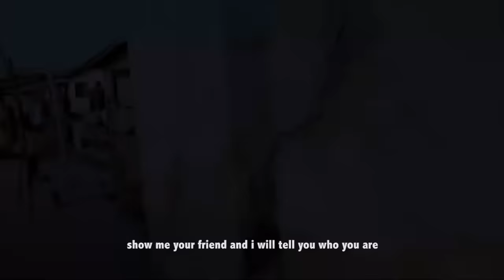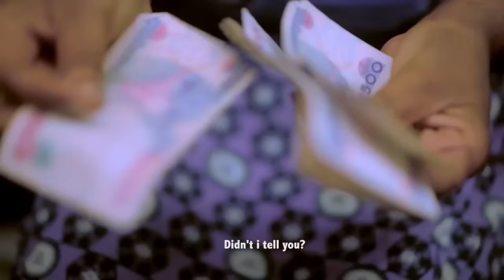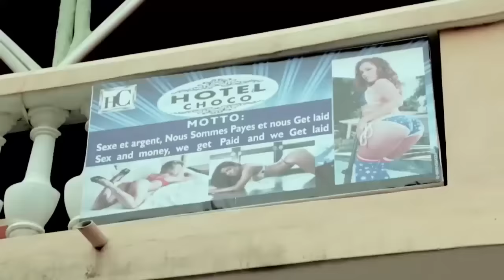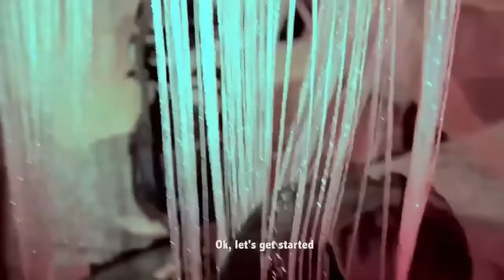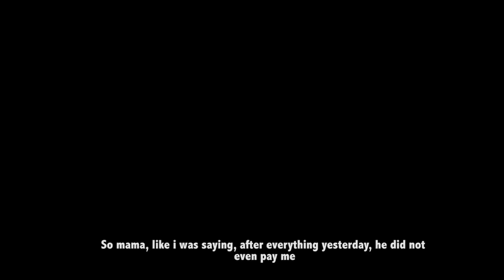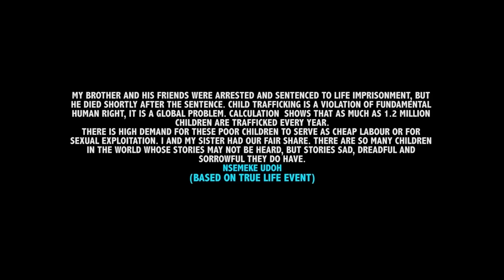Deux soeurs doivent se prostit*er pour survivre après la mort de leur père Films Nigerian Francais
Deux soeurs qui vivent dans les bidonvilles de Lagos sont propulsées en ville pour sortir de la misère.
Seulement ce qui les attend à l'arrivé n'est pas forcément mieux que leur point de départ.

Regardez le Film Nigerian "Sheri Koko", en français sur Nollywood NonStop.  Réalisé par Amayo Uzo Philips. Avec : Mr Ibu, Funke Akindele, Nkem Owoh
Titre Original : Baby oku in America
Genre : Romantique, Comédie

00:00 - Intro
00:30 - Acte 1
35:00 - Acte 2
58:40 - Acte 3
01:26:22 - Outro

Infraction- Gray
Infraction - Drama
Infraction - Heroes
Infraction - Do it
Infraction - Restaurant
Infraction - Funk Do
Infraction - One
Infraction - Innerbloom
Infraction - Namibia